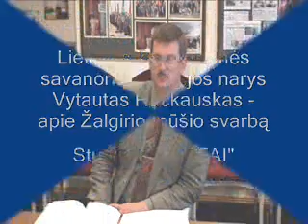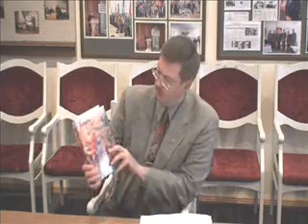LKSD narys Vytautas Račkauskas - apie Žalgirio mūšį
Čia - nedidelė ištraukėlė iš videointerviu su Lietuvos kariuomenės savanorių draugijos nariu Vytautu Račkausku. Išsamus video interviu portale.